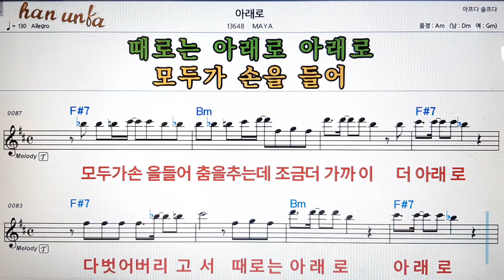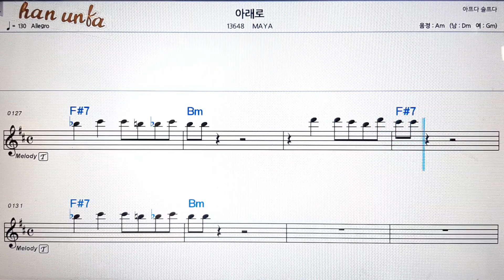아래로/MAYA💕Karaoke*Sheet Music*Chord*MR💋노래방 반주*기타 코드 악보*가라오케